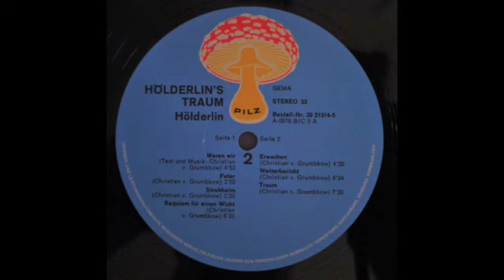Hölderlin – Hölderlins Traum - Full album - German underground - 1972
.A1  Waren Wir 4:53
A2  "Peter" 2:52
A3  Strohhalm
Sitar – Peter Bursch
Tabla – Mike Hellbach
Sitar – Peter Bursch
Tabla – Mike Hellbach
2:20
A4  Requiem Für Einen Wicht 6:32
B1  Erwachen
Recorder [Blockflöte] – Walter Westrupp
4:20
B2  Wetterbericht 6:34
B3  Traum 7:20